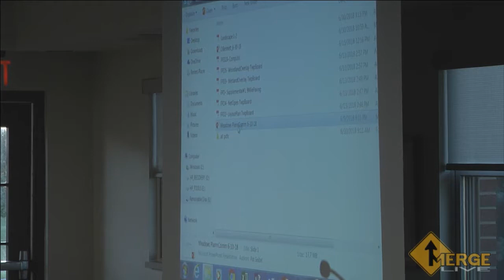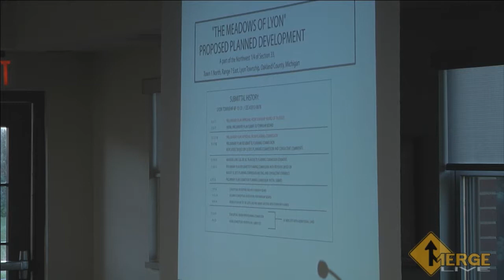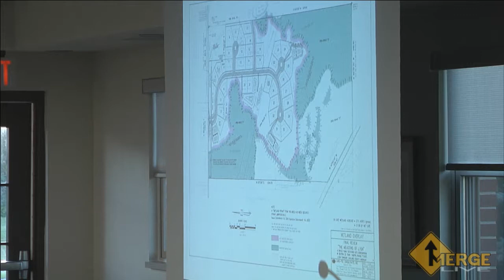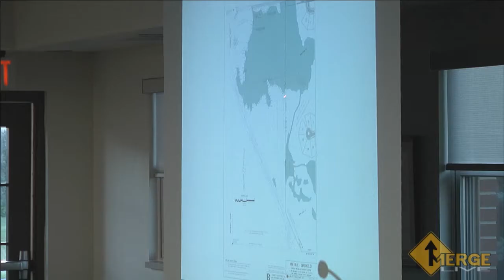July 2, 2018 Board of Trustees Meeting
Streamed Live July 2, 2018